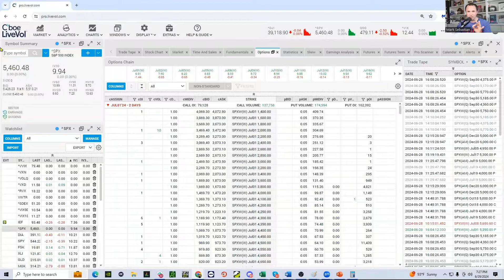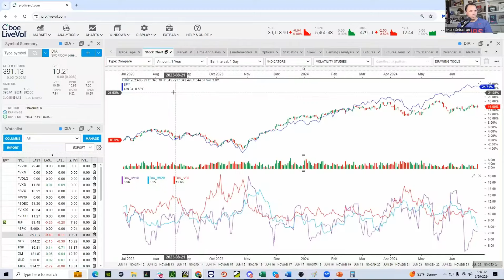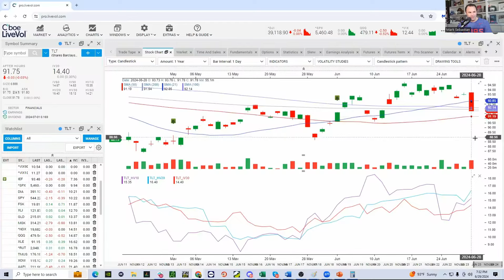What to expect this Fourth of July week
Trader’s Edge: June 30 2024

Join one of our Free Newsletters for more from our traders and experts at Option Pit!

Option Pit is a trading education firm offering mentoring for all levels of traders from retail to hedge funds.

Mark Sebastian Twitter:   / @OptionPit
Licia Leslie Twitter:   / @profitsinpumps
Andrew Giovinazzi Twitter:  / @optionvol